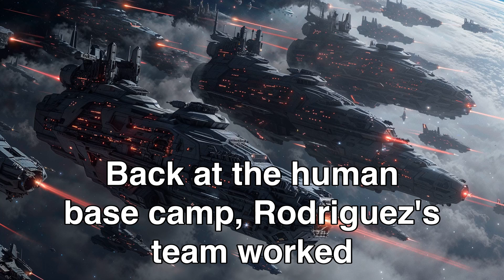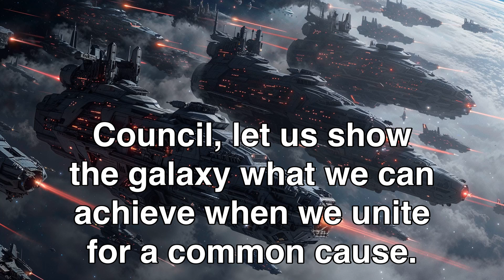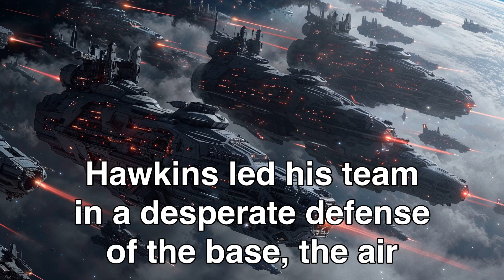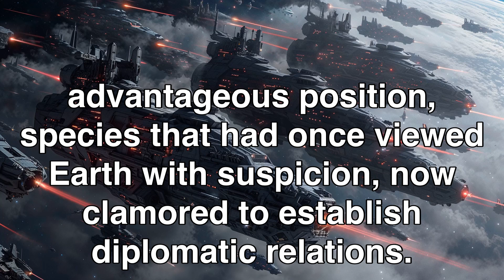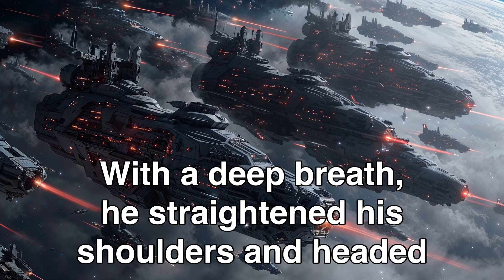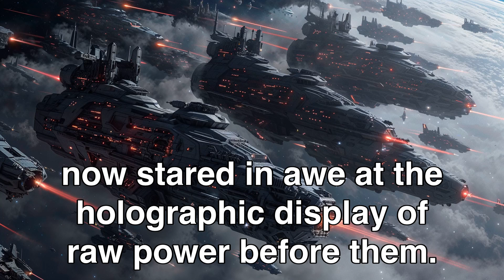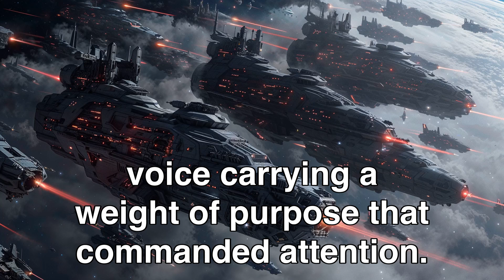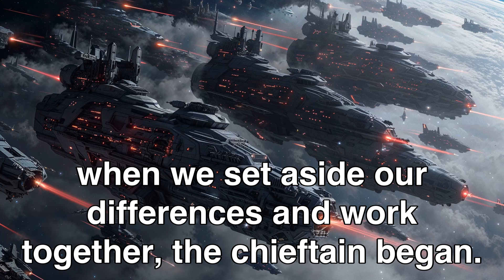Galactic Council Shocked: "So THIS Is A Human Fleet!" | HFY Sci‐Fi Story